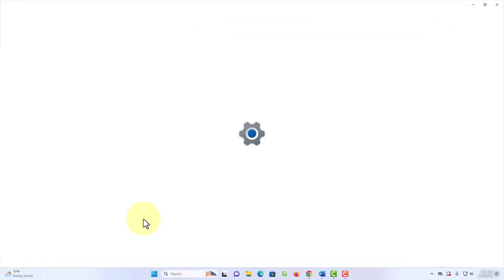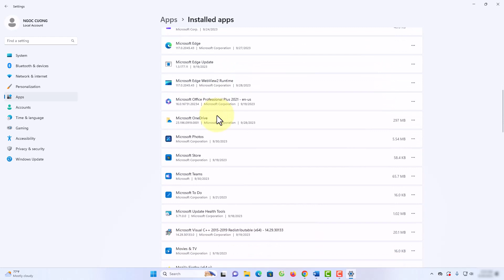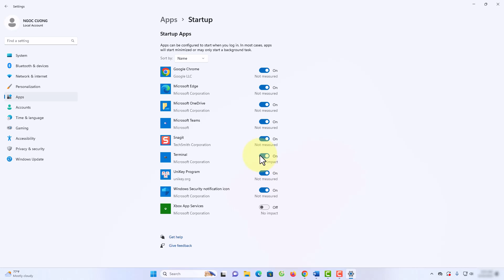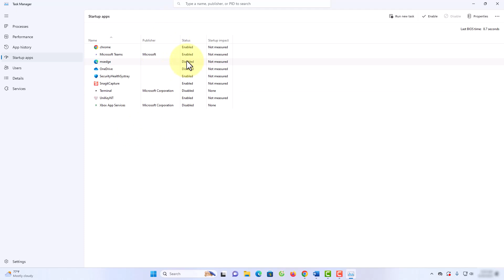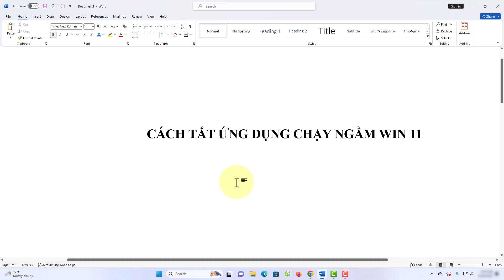Tắt Ứng Dụng Chạy Ngầm Cho Nhẹ Máy Tính Trên Win 11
Trong video này mình sẽ hướng dẫn cho bạn, Tắt Ứng Dụng Chạy Ngầm Cho Nhẹ Máy Tính Trên Win 11
Danh sách video:
▶ Đăng Ký Theo Dõi Kiến thức Tin học
Thực hiện bởi kênh kiến thức tin học